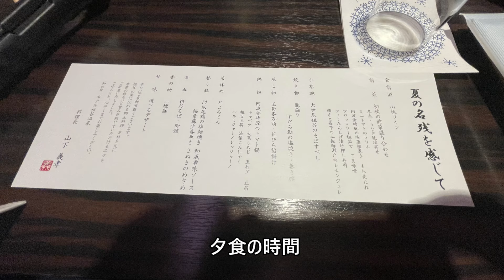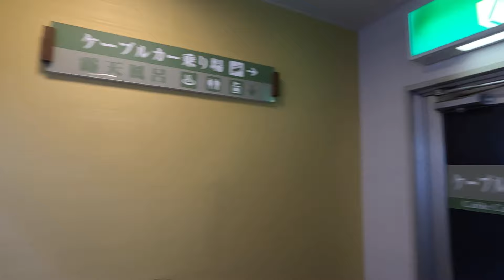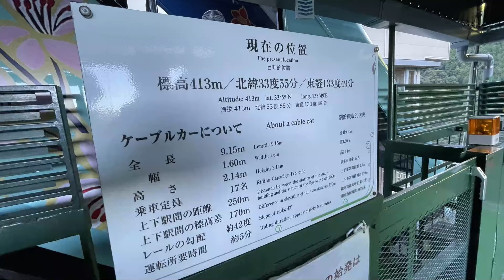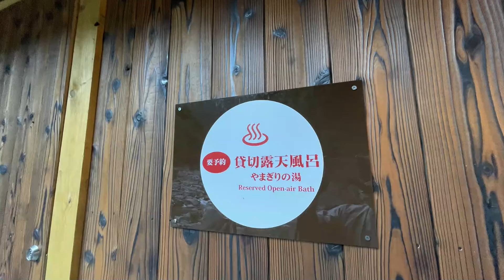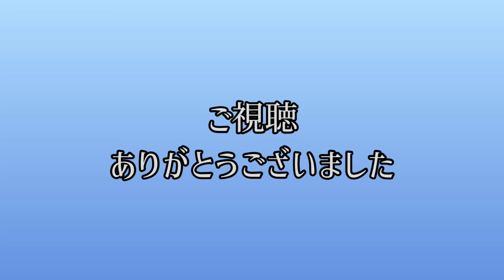和の宿ホテル祖谷温泉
日本三大秘湯の一つでもある祖谷温泉に宿泊しました。
なかなか予約の取れない宿です。